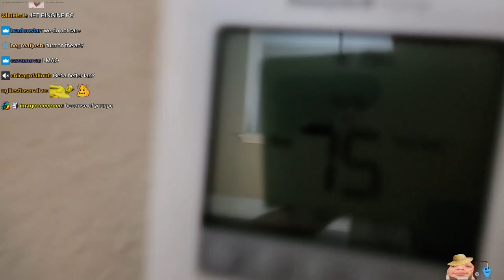We Are NOT a Cartoon Family